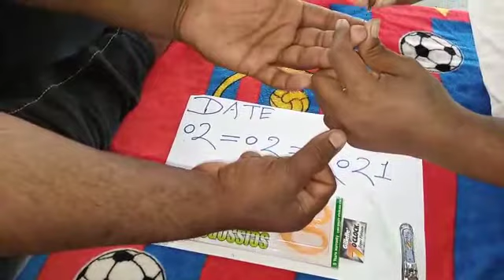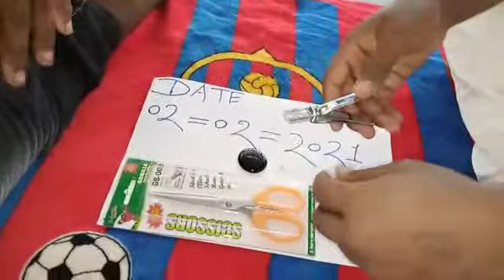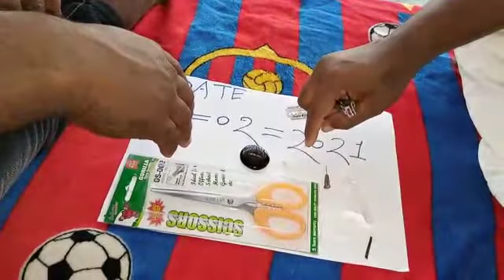SULEMANI HAKIK AVAILABLE ORIGINAL REAL ALL TEST RUBY ROY